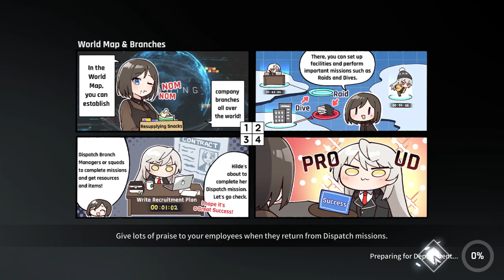Counter:Side Global Britra 190 Speedrun 35 Seconds Left